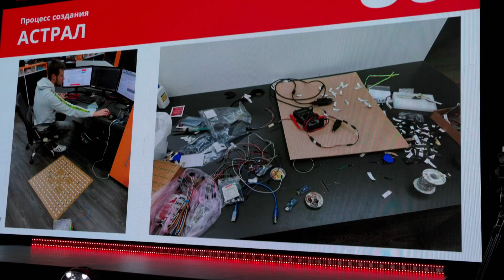Plarium Game Jam #5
П'ятий Game Jam у Plarium Ukraine – це коли бачиш мету й не бачиш перешкод. Можна прийняти виклик командою однодумців або ризикнути самому.

Спробувати озвучити гру або намалювати графіку, навіть якщо ти тестувальник. Або взагалі запрограмувати настільну гру. Хай там як, результат один: кожна з 15 команд для нас переможці в цьому челенджі!

Що для самих джемерів означає івент і наскільки круто можуть виглядати ігри, коли на їх розроблення є лише два дні? Дивіться відео, щоб дізнатися відповіді!

Поділяєте наше захоплення іграми? Надсилайте резюме й долучайтесь до команди